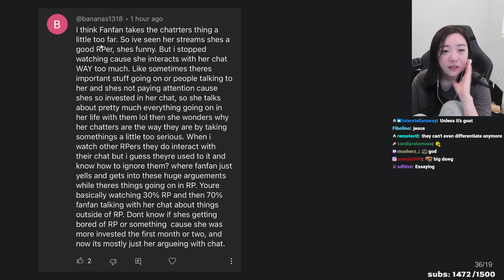sanest complaint from an RP viewer